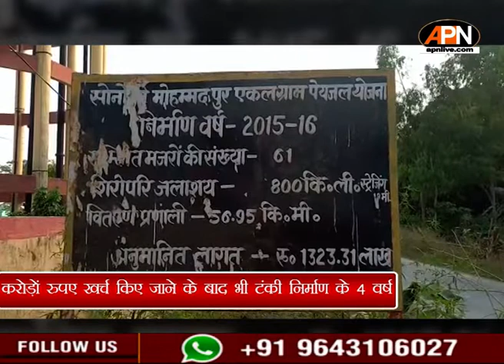Gonda: ग्रामीण पेयजल योजना की निकली हवा, करोड़ों खर्च हुए नहीं मिला शुद्ध पेयजल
गोंडा केंद्र सरकार की अति महत्वाकांक्षी राष्ट्रीय ग्रामीण पेयजल मिशन योजना के तहत ग्रामीण अंचलों में करोड़ों रुपए लागत से पानी की टंकियां बनाई गई थी। ताकि ग्रामीणों को शुद्ध पेयजल उपलब्ध कराया जा सके। लेकिन करोड़ों रुपए खर्च किए जाने के बाद भी टंकी निर्माण की 4 वर्ष बाद भी ग्रामीणों को शुद्ध पेयजल नसीब नहीं हो रहा है।